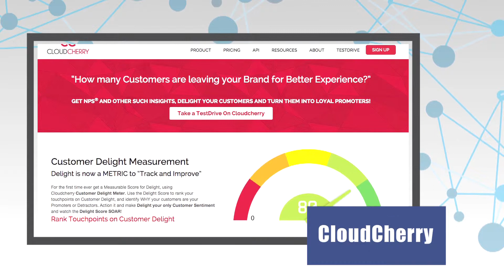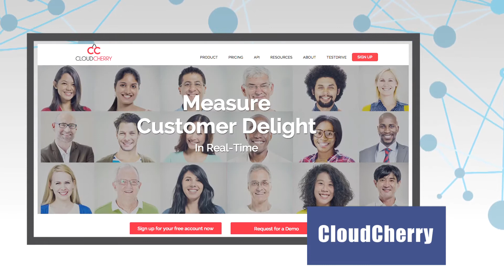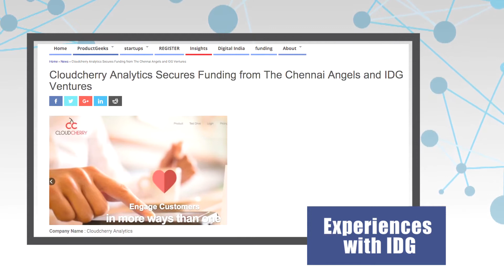Chiratae Ventures Interviews || Vinod Muthukrishnan || CloudCherry